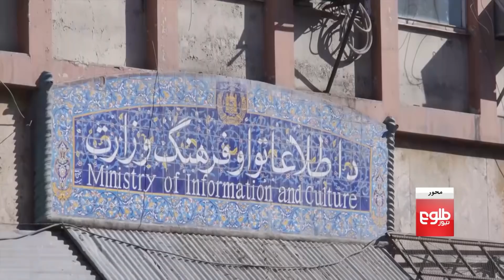MEHWAR: Danish FM Remarks on Situation in Afghanistan Discussed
Danish Foreign Minister Jeppe Kofod expressed concerns over the potential of Afghanistan becoming a “terror safe haven," saying that Denmark would work with the world countries to find a way forward for Afghanistan.
In this episode of Mehwar, host Bahram Aman discusses the topic with the following guests:
• Ramazan Bashardost, an MP
• Noor Mohammad Motavakil, a member of the Cultural Commission of Ministry of Information and Culture
• Reza Moini, head of Afghanistan Disk of Reporters Without Bordders

محور: بحث روی اظهارات وزیر خارجه دنمارک درباره وضعیت افغانستان
جیپی کوفود، وزیر خارجه دنمارک، در یک سفر دو روزه به پاکستان از جامعه جهانی خواسته است که جلو فعالیت‌های هراس‌افگنان را در افغانستان بگیرند.
در این برنامه گرداننده، بهرام امان روی این موضوع با این مهمانان بحث کرده است:
- رمضان بشردوست، عضو پیشین مجلس نماینده‌گان
- نور محمد متوکل، عضو کمیسیون فرهنگی طالبان
- رضا معیینی، مسوول نهاد گزارشگران بدون مرز

- رضا معیینی، مسوول نهاد گزارشگران بدون مرزTOLOnews was launched in 2010. It is the country’s first and one of the 24-hour news channel that reaches a potential viewers of 120 million.